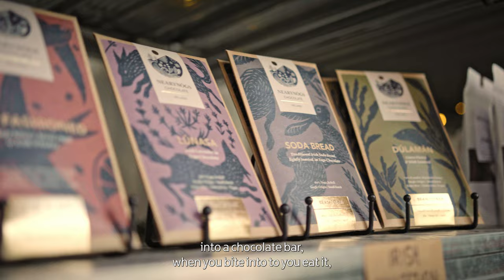Rory Best's Northern Ireland: small in size, giant in spirit.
Watch as legendary Irish rugby player Rory Best takes us on a tour of some his local gems in County Down, Northern Ireland.

Spring is in the air and the rugby legend has a spring in his step as he tries stand-up paddleboarding and soda-bread making by Strangford Lough followed by whiskey and chocolate tasting in the Mournes.

Director and Producer: Ed Emsley at We Are Wild
DOP: Ben Halford
Sound: Aaron O'Neill
Production Assistant: Ian Heard
Creative Director: Jonathan Clayton-Jones
Video and Photography Manager: Alex Kelly
Commissioning Editor: Jim Bruce Ball